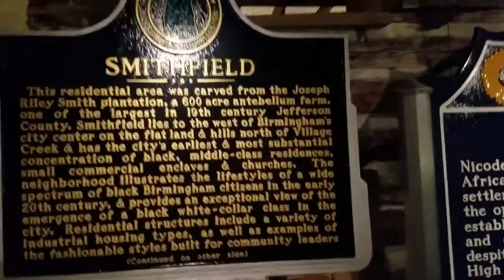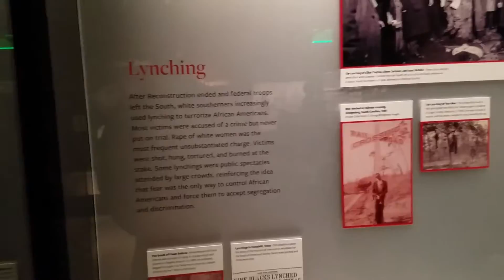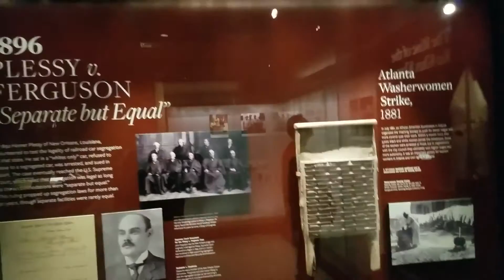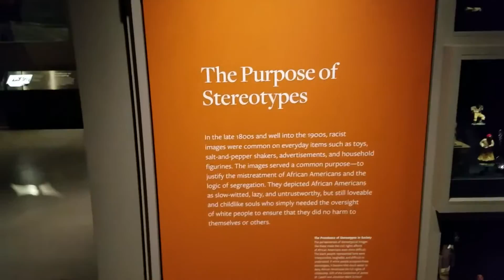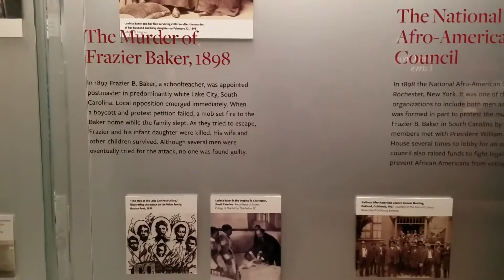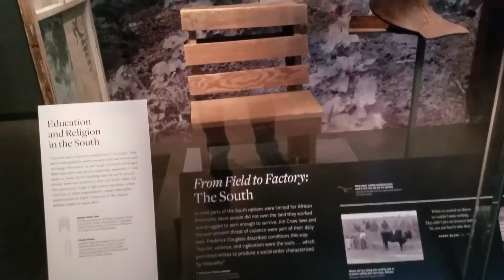vc AA museum 20161209_171121.mp4